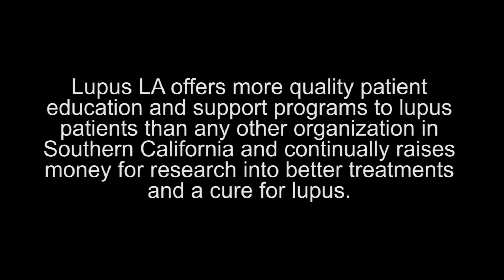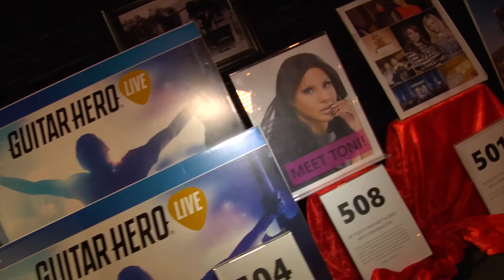Michael B. Jordan, Ryan Cabrera, Amanda Righetti Raise Money for Lupus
Lupus LA presented its Annual Get Lucky for Lupus LA Celebrity Poker Tournament and Party last night at historic Avalon nightclub at Hollywood & Vine last night. Michael B. Jordan, Ryan Cabrera, Amanda Righetti, Kellie Martin, Black-ish's Allen Maldonado, Omar Benson Miller, Scott Grimes, Greg Grunberg, Bob Guiney, Eddie Matos, Phill Lewis, Erik Valdez, poker star's Tiffany Michele